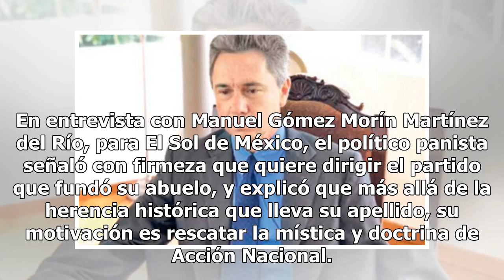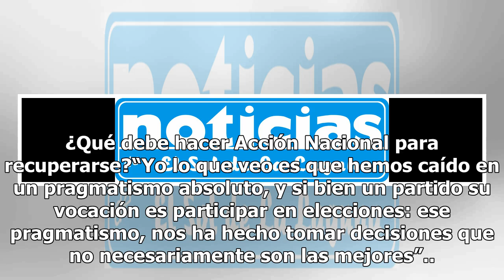Gómez Morín busca enderezar el PAN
Rumbo a la renovación de la dirigencia nacional del PAN, el nieto de Manuel Gómez Morín, fundador del partido albiazul en 1939, quiere dirigir este instituto político, y bajo el lema “la sangre llama”, desea retomar el rumbo que, dice, se ha perdido en Acción Nacional en aras del pragmatismo de gana...